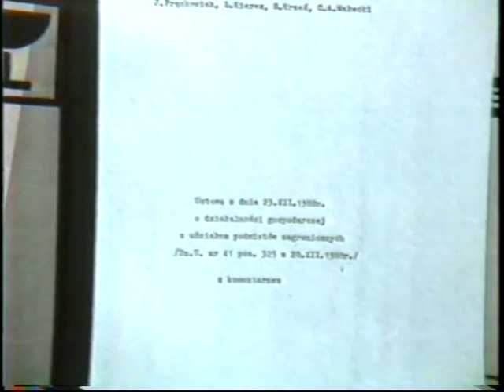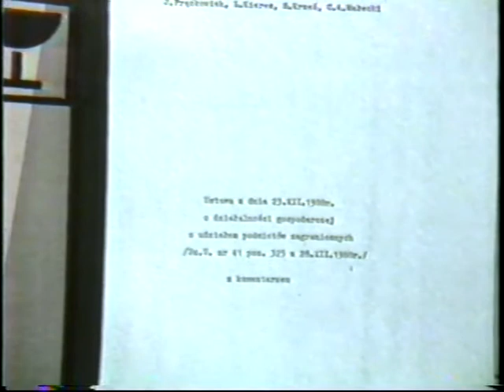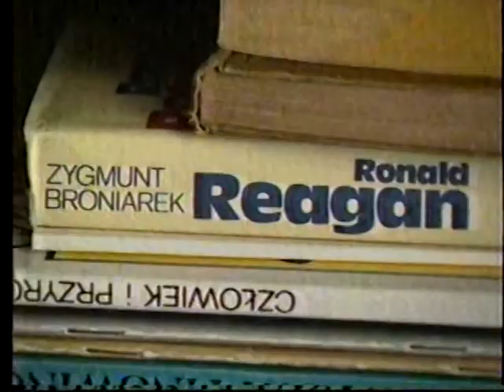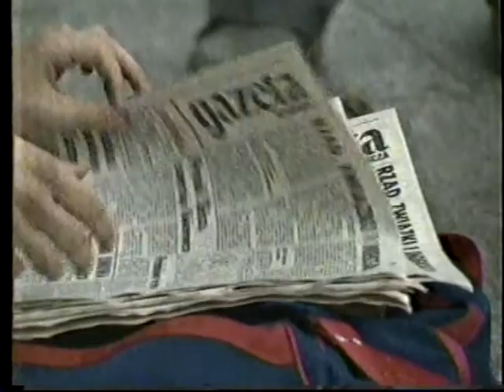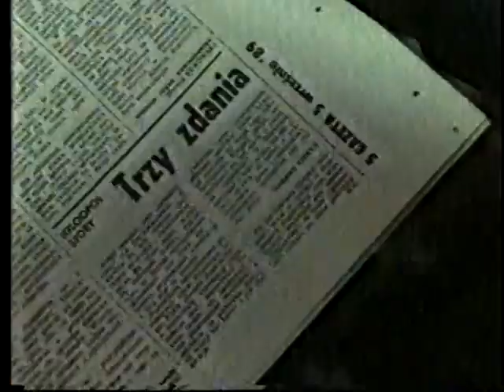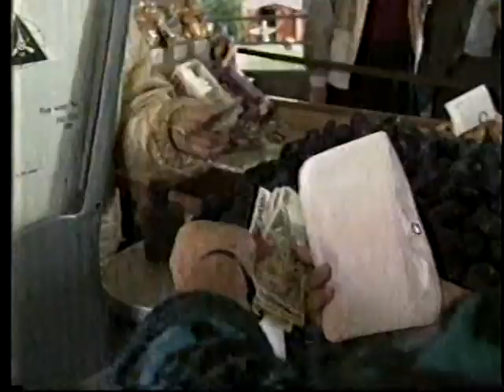1991 KPXX Solidarnosc KP